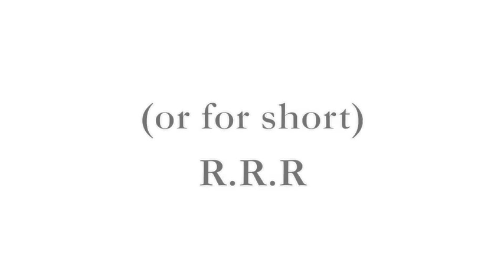R.R.R - The Thief and the Cobbler - Why ruin a good story?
Reece's Random Reviews is back and I look back at a under-rated and a film that never sadly got to be as it should of turned out - The Thief and the Cobbler. Could this film of been a success if Richard Williams made it his way?